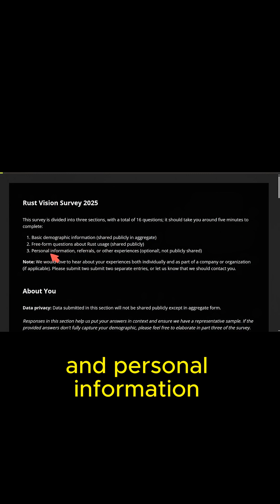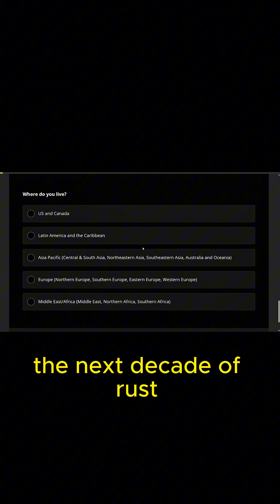Rust Vision Survey 2025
A new rust programming survey just dropped how will it affect Linux and programming? Well you can be one to take the survey and find out. Linux news.